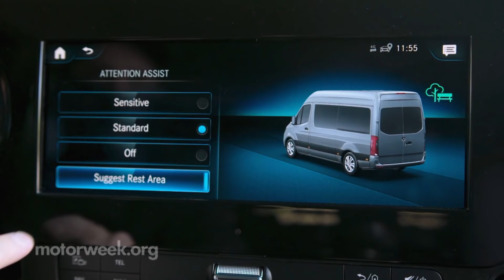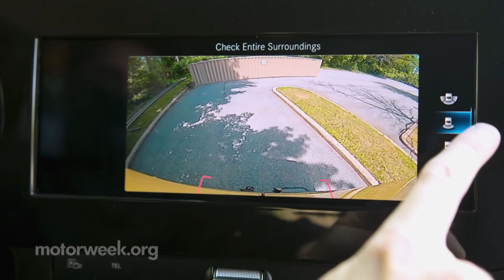2020 Mercedes-Benz Sprinter | MotorWeek Road Test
While it has sported many badges since it first arrived here for 2001... Freightliner, Mercedes-Benz, and even Dodge; the Sprinter has changed the commercial van market here in the U.S. forever, by opening the door to European-style high-roof workhorses to replace the traditional truck-based vans. So let’s get to work and find out what’s next for the sprinter.